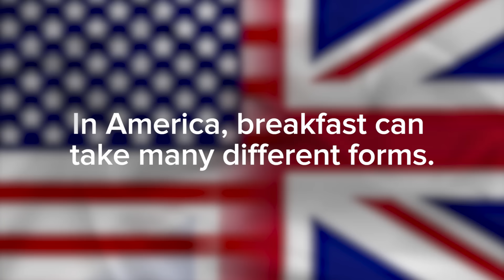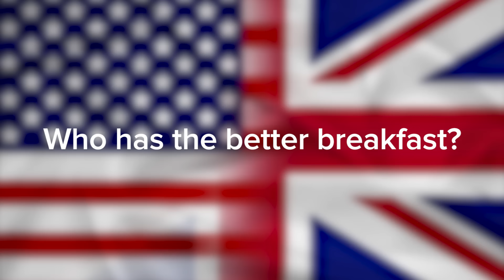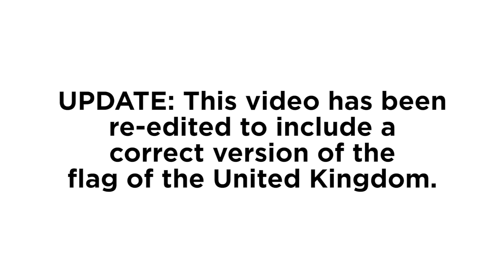Americans Try An English Breakfast For The First Time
“Black pudding is made of blood? Lovely!”

MUSIC
Get Up, Get Down

Kash Abdulmalik
Lisa Powers

STILLS
American USA Flag With Real Colours And Proportions Vector Illustration
vladmarko / Thinkstock.com

Waving USA and UK Flag
PromesaArtStudio / Thinkstock.com

United Kingdom Flag
Graphic_photo / Thinkstock.com